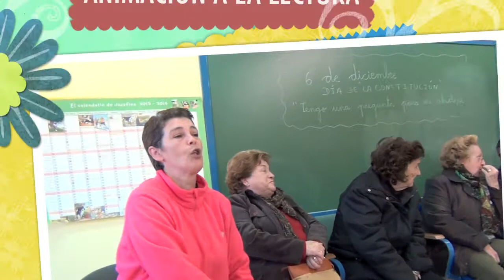Lectura e imaginacion - Rosa Rodríguez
Rosa Rodríguez anima al alumnado del CEIP SAN WALABONSO a que se aficionen a la lectura y a que usen la imaginación. ¡Gracias Rosa!